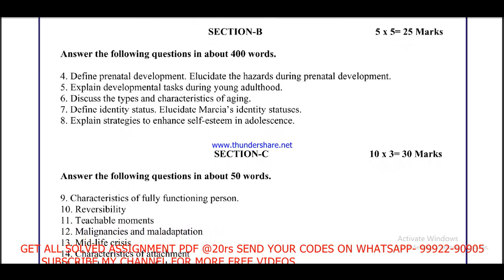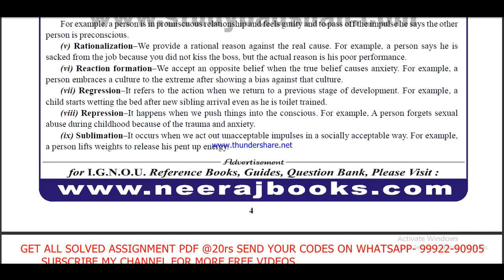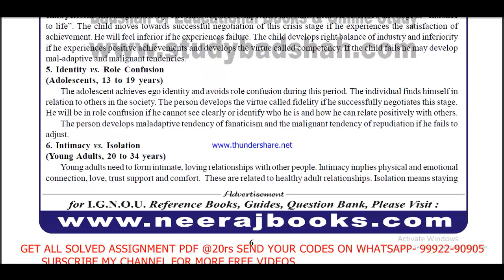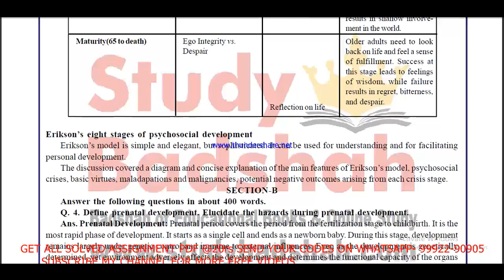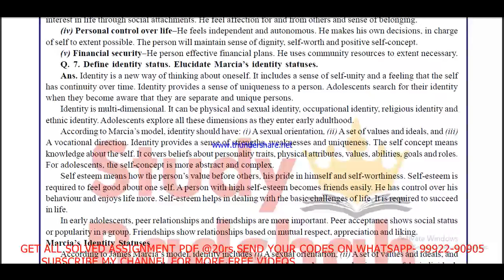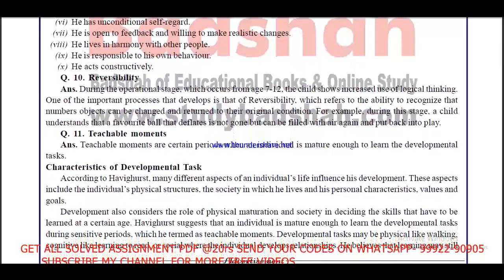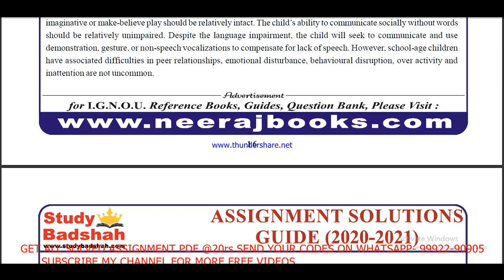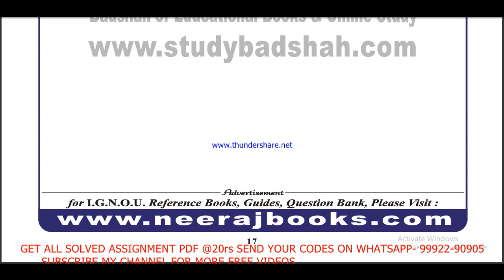bpc 2 solved assignment 2020-21 / BPC 2 solved assignment in English / bpc 2 in english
BPC - 2 solved assignment in English 2020-21

bpc 2 assignment pdf 2021-22, bpc 2 solved assignment 2021-22, bpc 2 solved assignment 2022, bpc 2 solved assignment , BPC 2 solved assignment 2021-22 in English,